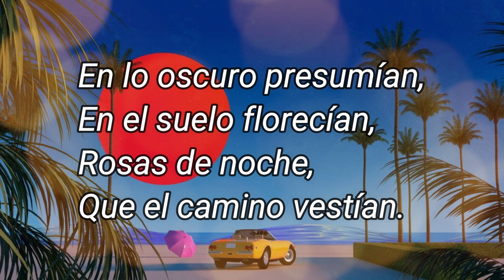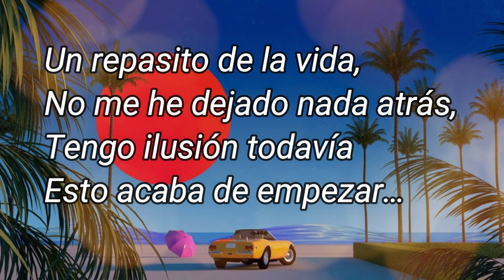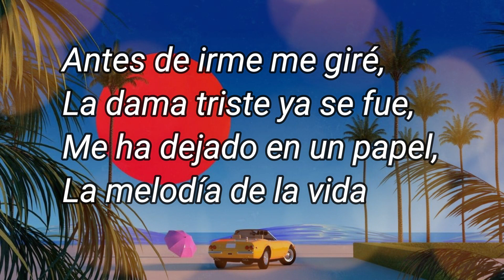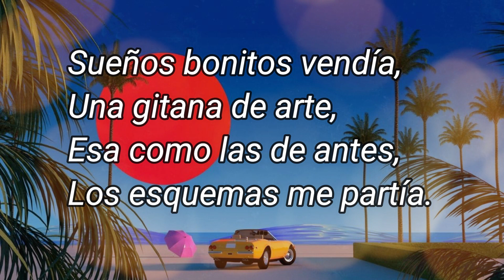El Acal - Sueños Bonitos - (Letra/Lyrics)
El Acal, Sueños Bonitos.

[Letra]

Iluminaba la luna
El bosque oscuro dormía
Las miradas se perdían
Las estrellas se lucían

En lo oscuro presumían,
En el suelo florecían,
Rosas de noche,
Que el camino vestían.

Sueños bonitos vendía,
Una gitana de arte,
Esa como las de antes,
Los esquemas me partía.

Y sonaron, las canciones de toda la vida
Los sabores que ya no sabían
Los veranos inquietos,
La pureza repartia.. (x2)

Contaba historias del querer,
Me daba besos de alegría,
En su cara podía ver,
Lo que antes no veía.

Un repasito de la vida,
No me he dejado nada atrás,
Tengo ilusión todavía
Esto acaba de empezar...

Dime que me traes bella mujer,
Que me tienes loco, mirame bien,
Todos los paisajes que dibujé,
Se me han partío... (x2)

Yoseik...
(Melodía)

Antes de irme me giré,
La dama triste ya se fue,
Me ha dejado en un papel,
La melodía de la vida. (X2)

EL ACAL...